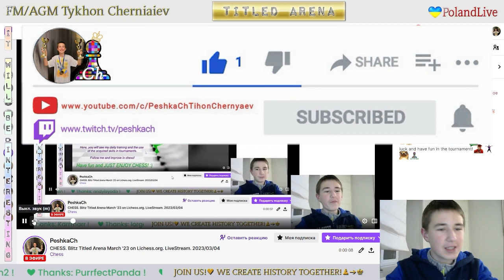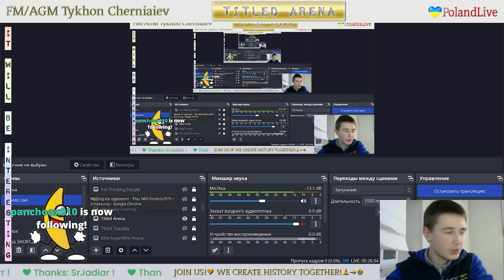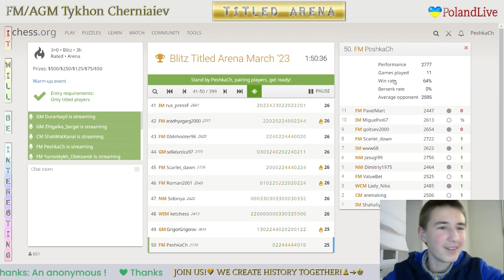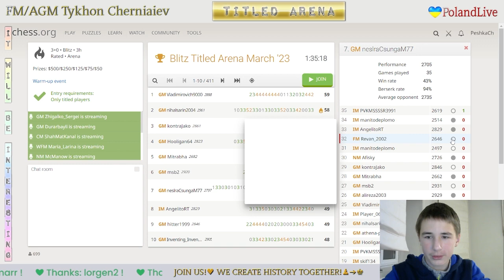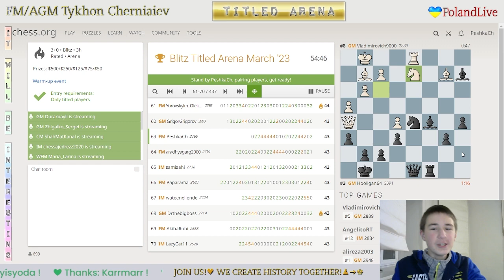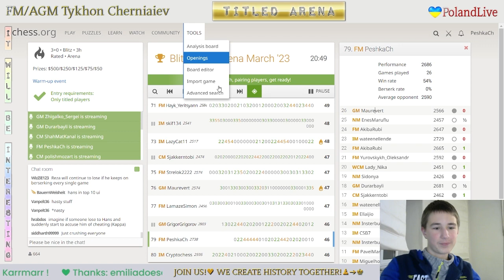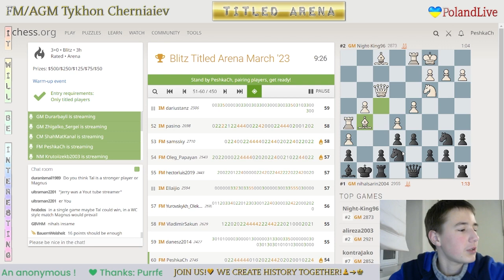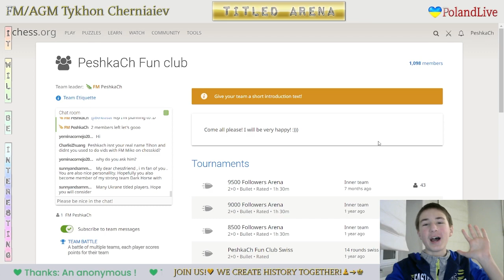CHESS. Blitz Titled Arena March '23 on Lichess.org. LiveStream. 04/03/2023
His performance in Blitz Titled Arena March '23 is 2729!